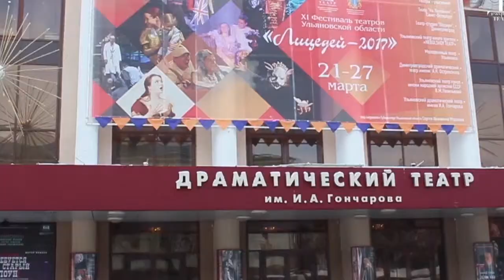Ульяновская «Капитанская дочка» попала в лонг-лист премии «Золотая маска-2018»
2 ноября был объявлен список номинантов и лонг-лист премии «Золотая маска-2018». Один из них – «Капитанская дочка» Ульяновского драматического театра им. И.А. Гончарова.